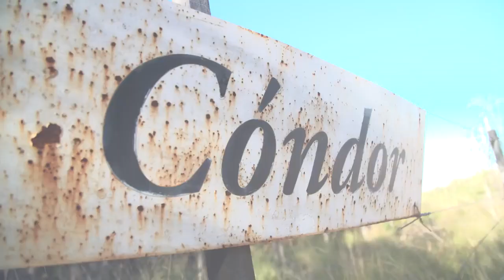Rally Argentina 2018 Pre Event Test